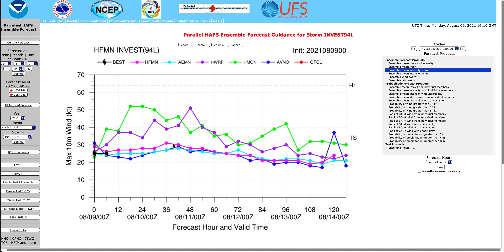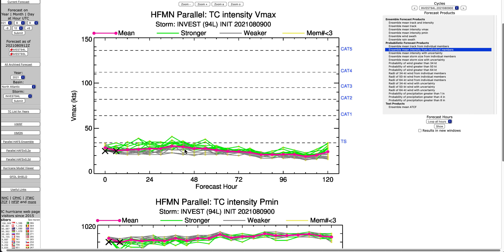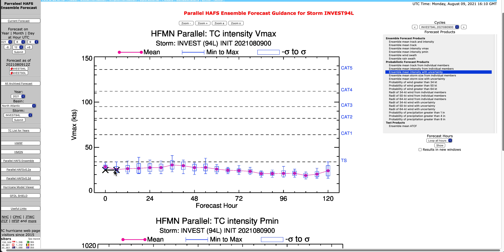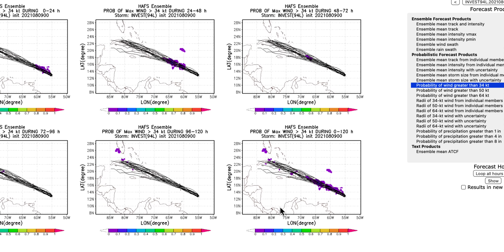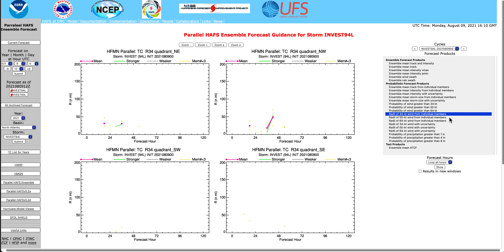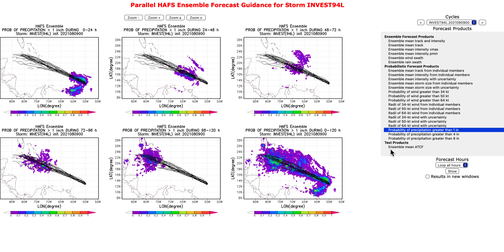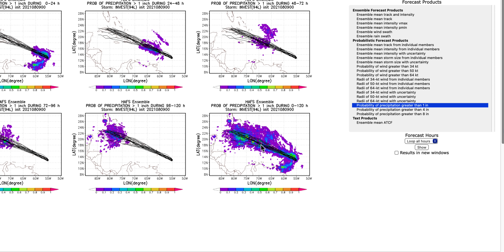EL INVEST 94L AL CARIBE. Seguimiento con el MODELO HAFS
En este video os enseñamos a usar el Modelo HAFS de conjuntos de la NOAA para el seguimiento de la INVEST 94L que va rumbo al Mar Caribe.
Este modelo es de última generación y nos ayuda a seguir trayectorias e intensidades de los ciclones tropicales del Océano Atlántico.
Os enseñamos como funciona.
Según este modelo la Invest 94L puede ser Depresión Tropical pero con pocas posibilidades de llegar a ser Tormenta Tropical.